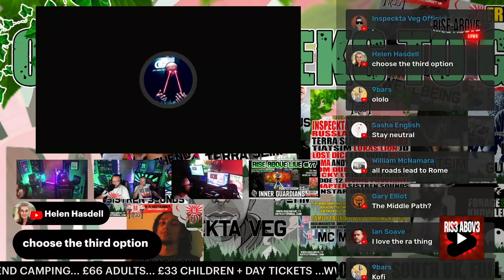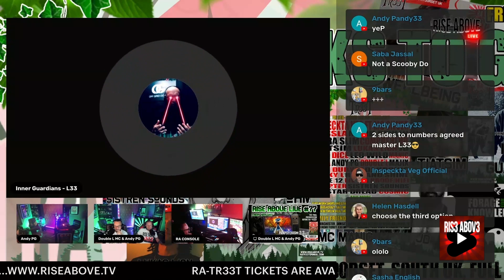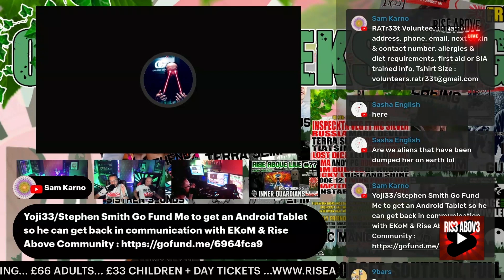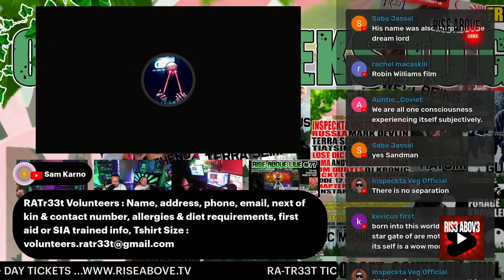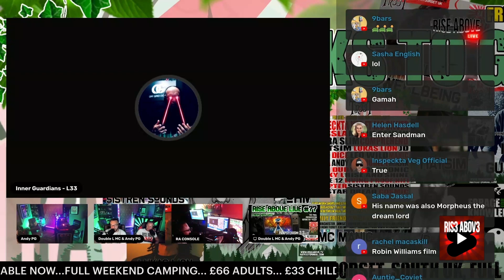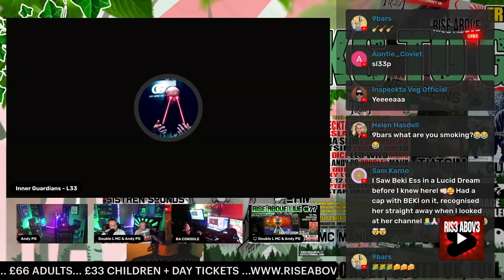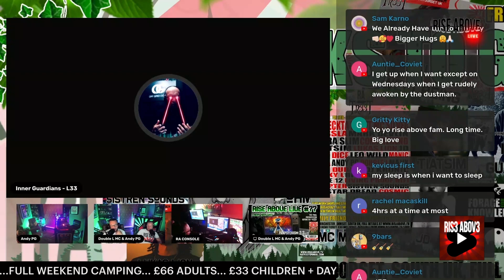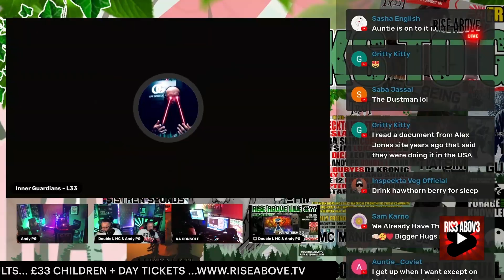RISE ABOVE BiteSize: Inner Guardians Sleep Awake RA76